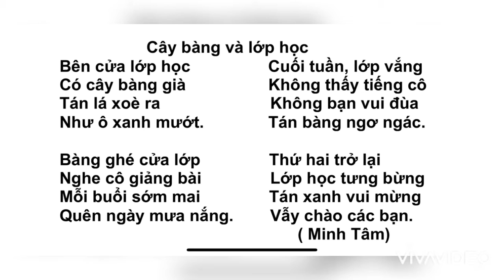Cây bàng và lớp học - tiếng việt lớp 1 sách kết nối ( tập 2)